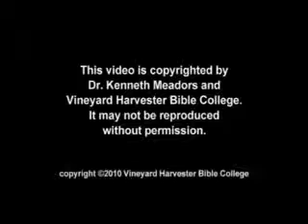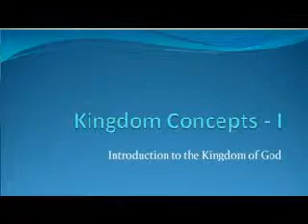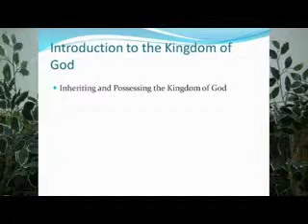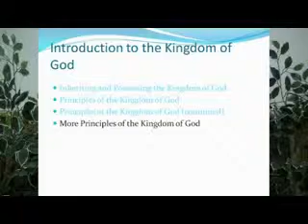Lesson 1a Kingdom Concepts I